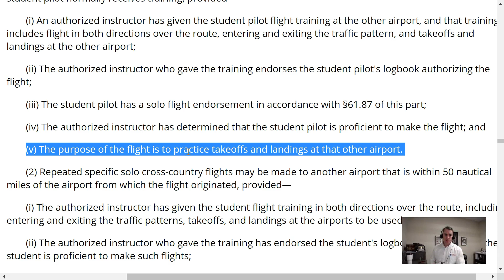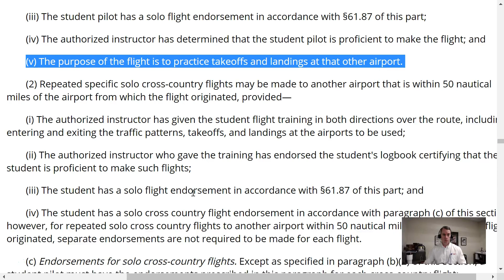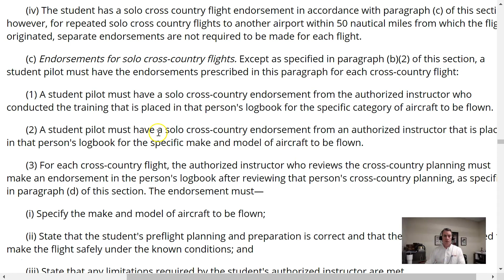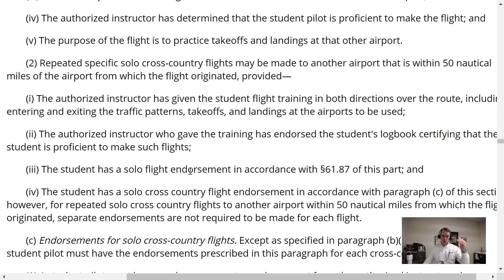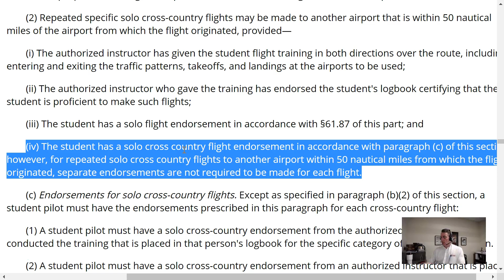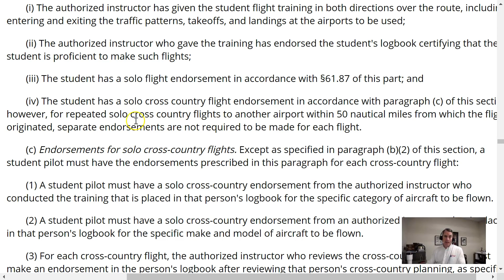CFI Regulations: Part 5.3, 61.93(b)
How do we as flight instructors release those limitations as listed in the last video? Check out this short video for guidance on that.